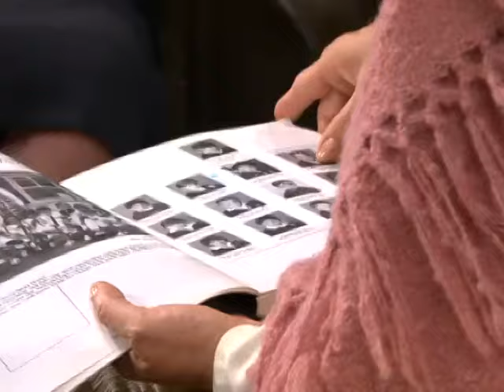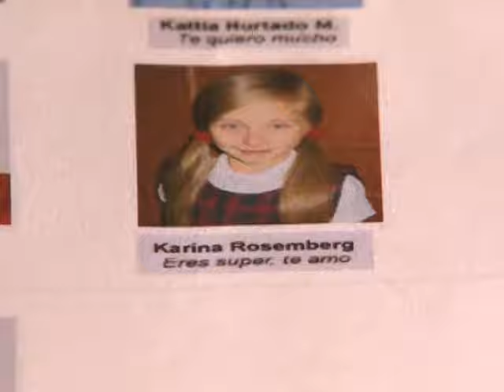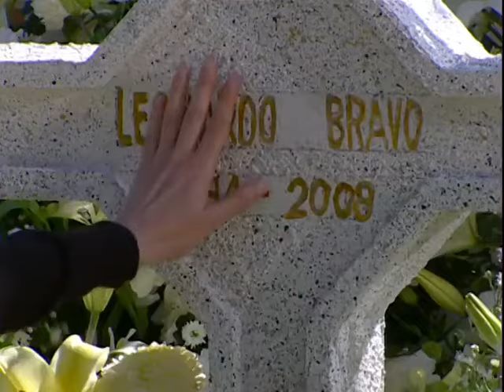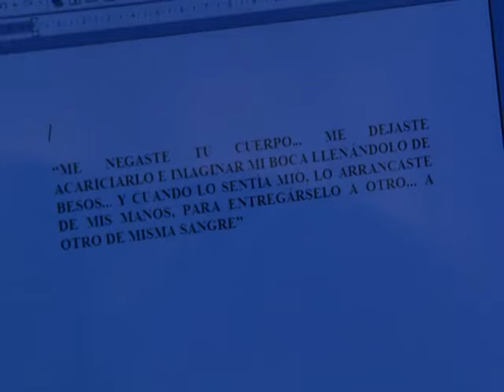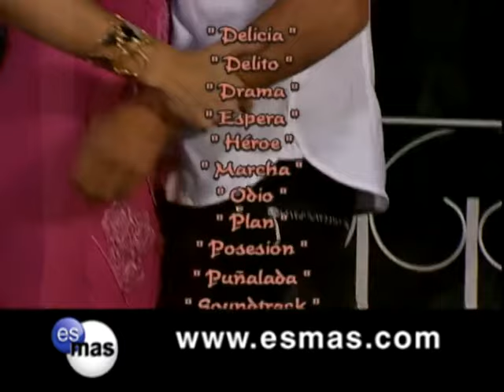Tormenta en el paraíso capítulo 66 2/2